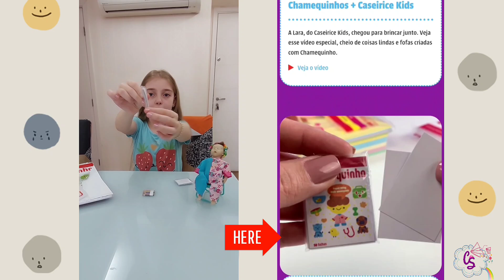MINIATURAS PARA MINHA MINI REBORN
Olá galerinha,
No vídeo de hoje vocês vão ver os mini chamequinhos que confeccionei para a minha mini reborn.
Tem chamequinho com folha branca e com folhas coloridas.
Tem também as miniaturas de lápis de cor, que confeccionei com palitos de dente.